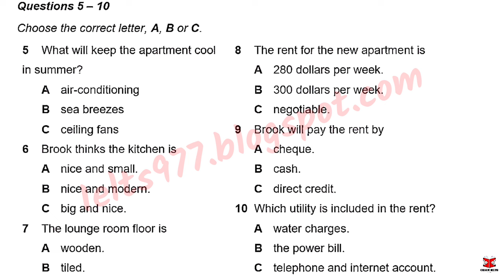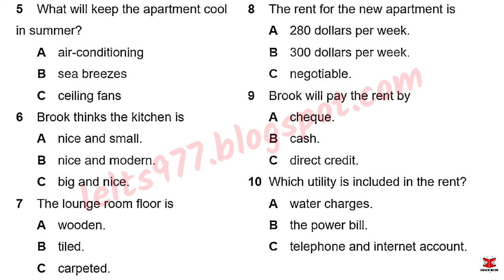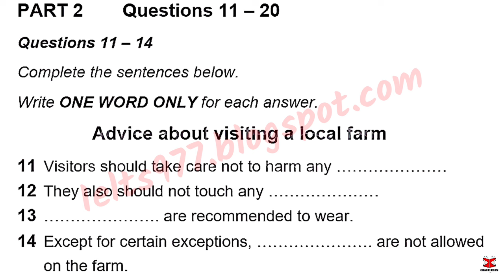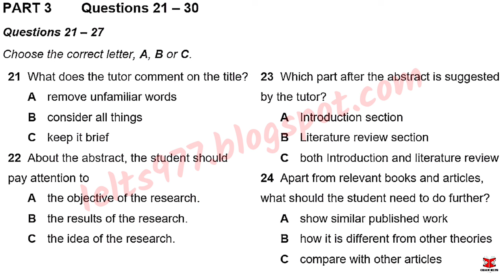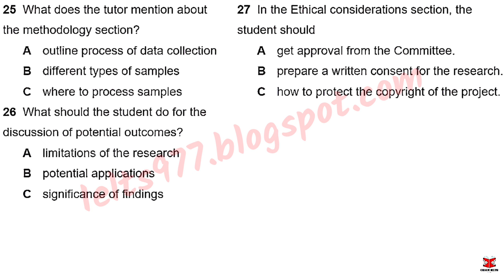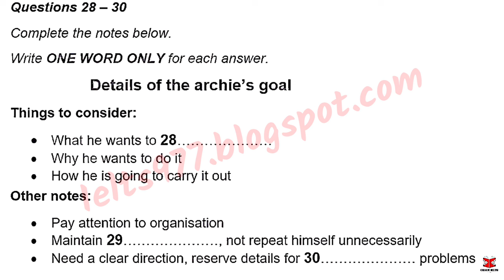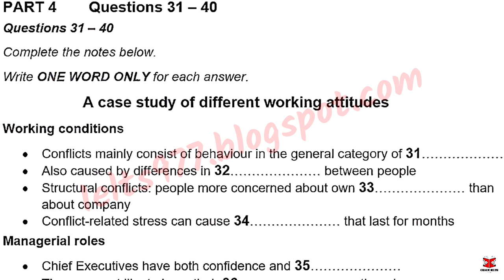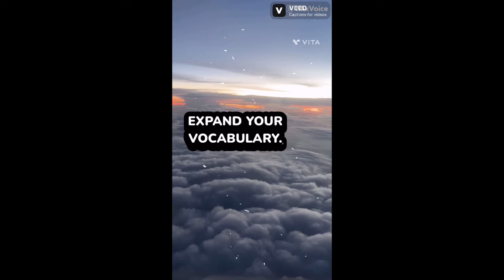March IDP IELTS LISTENING TEST || official Cambridge test listening test 2024